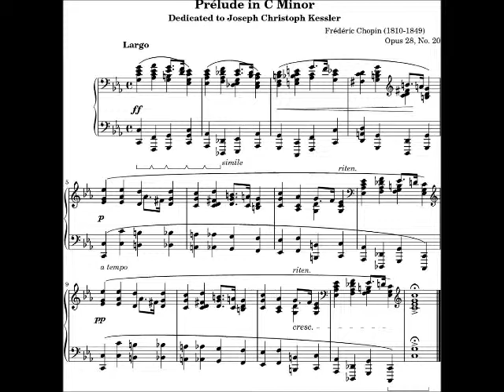CHOPIN PRELUDIO OP 28 N 20